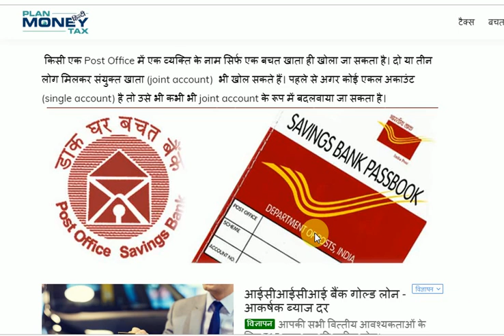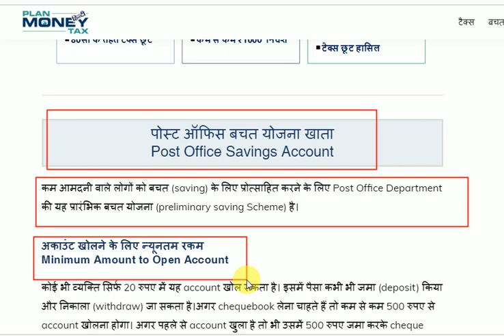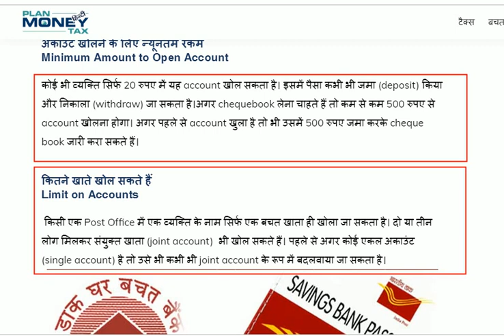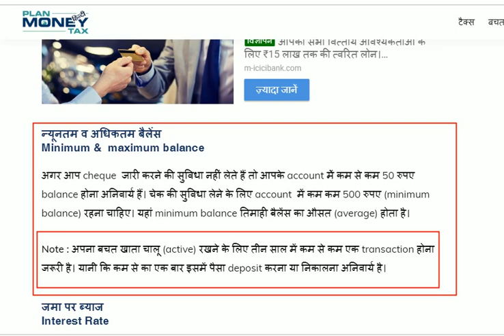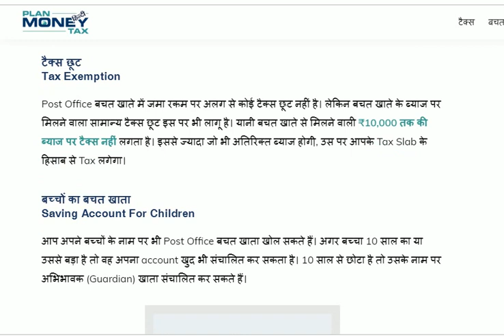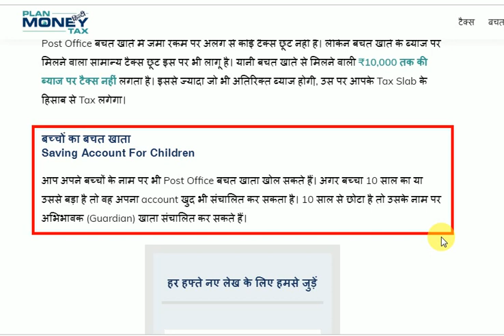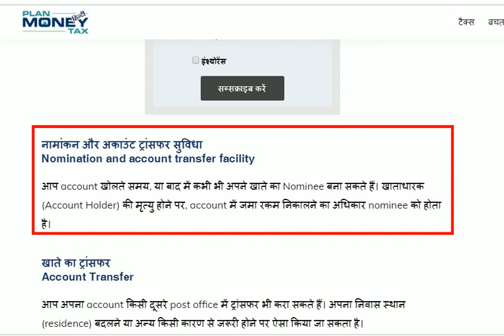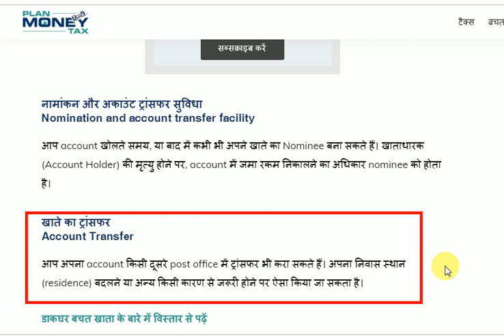पोस्ट ऑफिस बचत योजना खाता,अकाउंट खोलने के लिए न्यूनतम रकम 20 rupya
पोस्ट ऑफिस बचत योजना खाता
Post Office Savings Account
अकाउंट खोलने के लिए न्यूनतम रकम 20 rupya